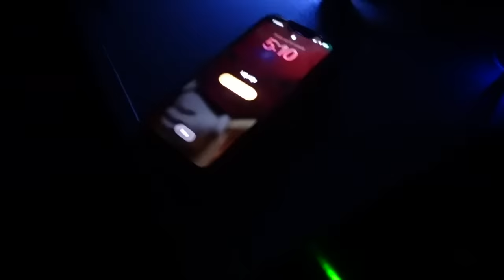grwm: SCHOOL MORNING ROUTINE🕔(8th grade) waking up at 5 am, mid year update, what's in my backpack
heyyyy, welcome to the description box! *ੈ✩‧₊˚ this video is a grwm for school.
my nightstand clock is still broken 😭

TYYY FOR 36K ILY ALL SM!!!

find me ↓
tiktok: @..layluv (it's back, my other account died)